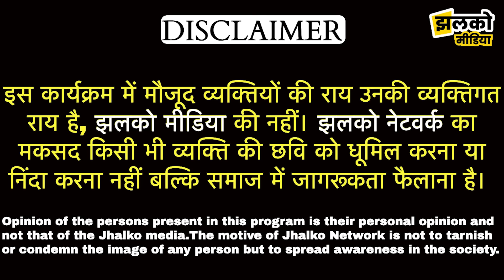अयोध्या में UP एटीएस ने किया झुंझुनू के लड़के को गिरफ्तार, देखें क्या बोले गाँव वाले ~ Jhunjhunu News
Produced By: Jhalko Jhunjhunu
Edited By: Abhishek Ji
Reported By: Arun Bhaira
Cameraman : Dhanraj